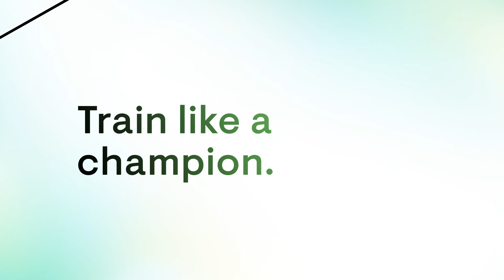Training Bundle of Supplements (Lemon) | Thorne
Thorne’s Training Bundle supports and enhances energy production, muscle endurance, and power output to help athletes maximize training.*

All three products are NSF Certified for Sport®.